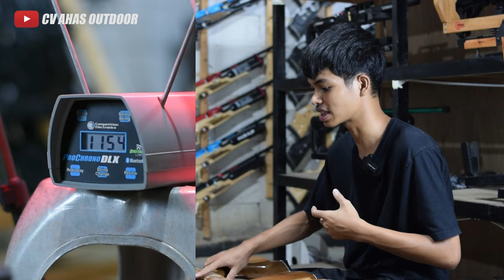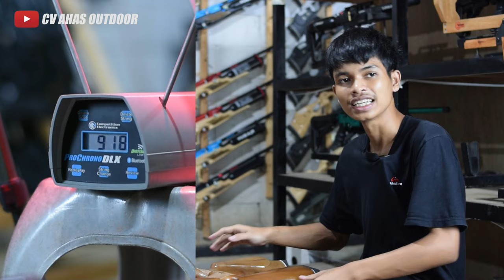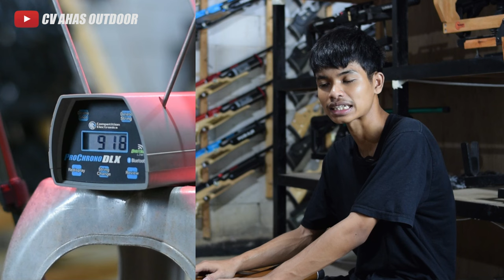DAFTAR HARGA PCP 1 JUTAAN BIG GAME.!! FPS TEMBUS 1000 + | GIVEAWAY LAGI SPESIAL RAMADHAN 2024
4 CARA BELI / ORDER :

1. BAYAR DITEMPAT / COD
2. TRANSFER BANK

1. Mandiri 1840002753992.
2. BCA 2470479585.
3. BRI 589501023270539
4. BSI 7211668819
Semua atas nama ABDULLAH

4. Datang ke alamat kami di Desa raguklampitan RT 04 RW 01 Batealit Jepara Jawa Tengah